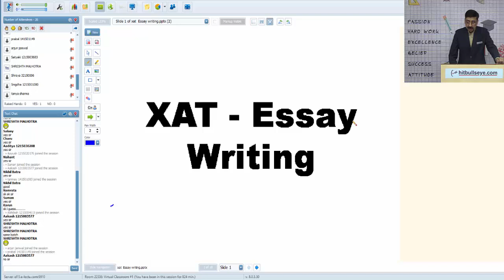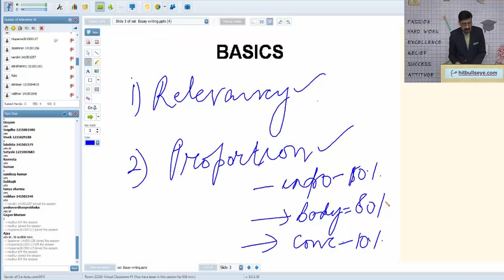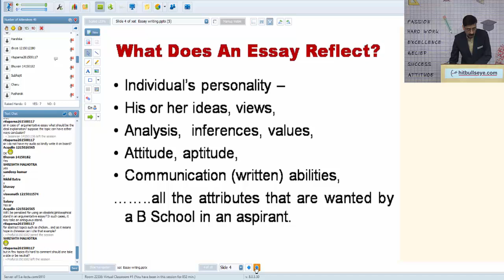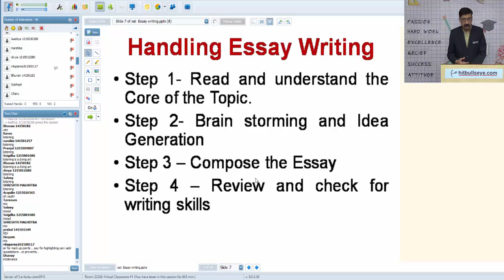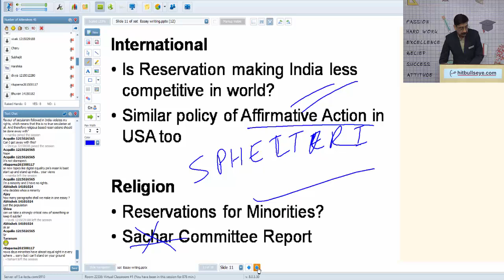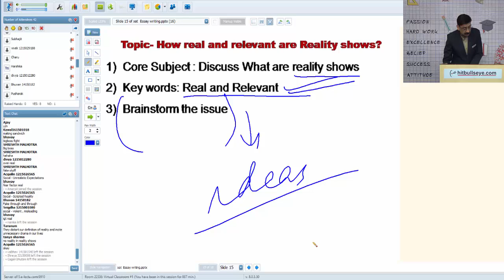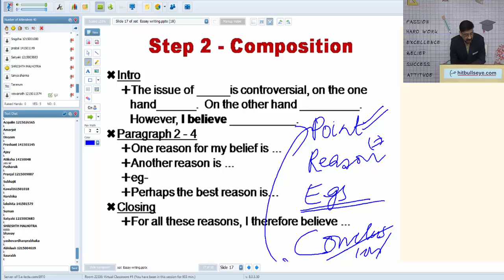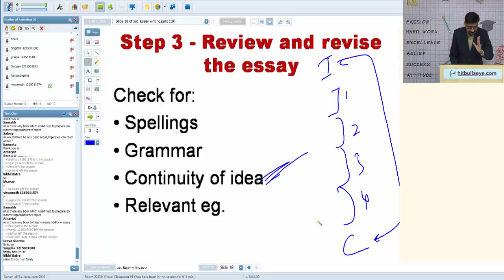XAT : Essay Writing Workshop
Many B schools like IIM-A ,IIM-B ,IIFT etc  have switched over from GD  to  WAT (written ability test) .The XAT essay is very similar to the WAT conducted by the IIMs in the  further selection rounds.  That makes essay writing an important component of preparation. Learn the basics -types of essays and the approach to handle any essay topic.  Practice essay writing with the topics taken up by our expert faculty for discussion .